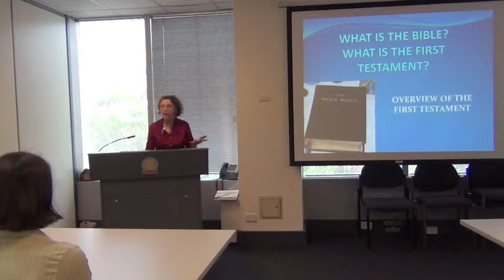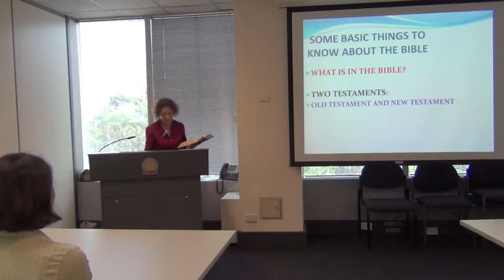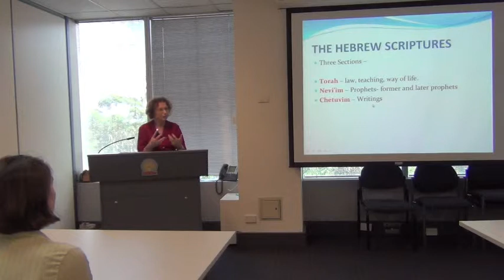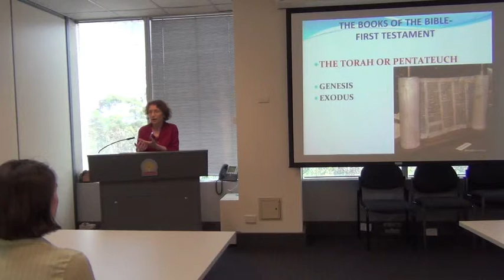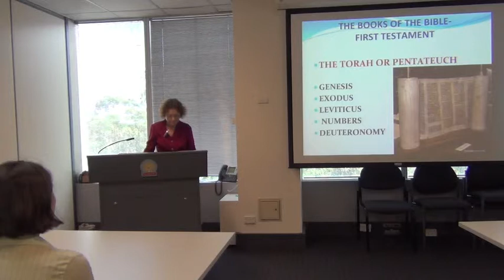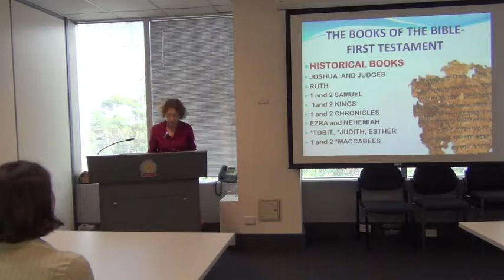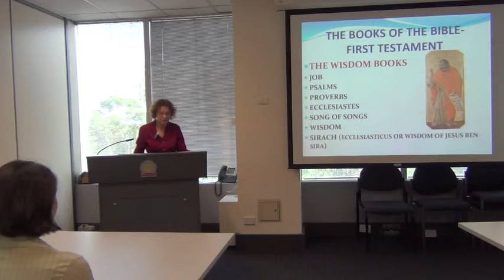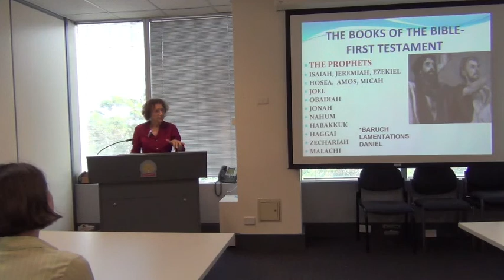Old Testament Overview - Dr Antoinette Collins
This video is part of the YouTube Project of the Biblical Apostolate of Catholic Diocese of Broken Bay.  Dr Antoinette Collins presents an overview of the Old Testament.